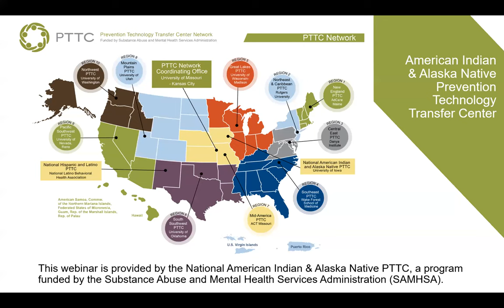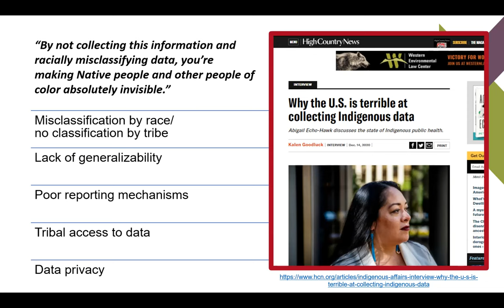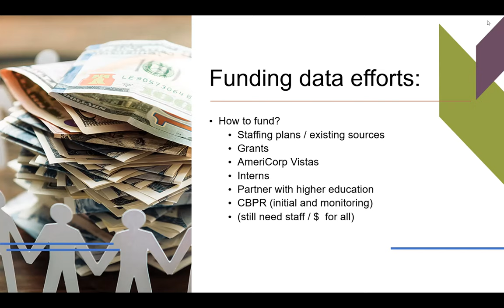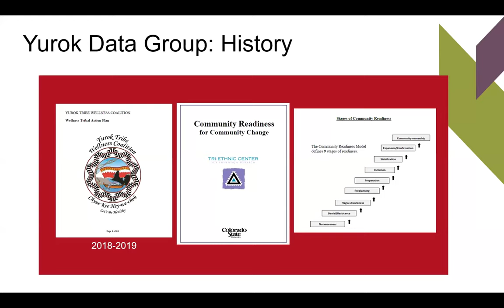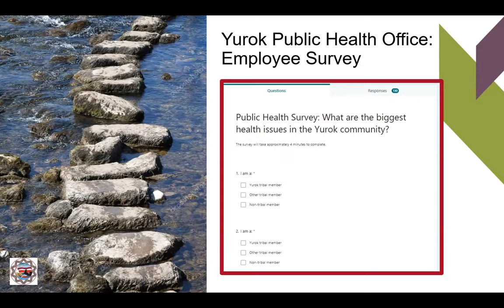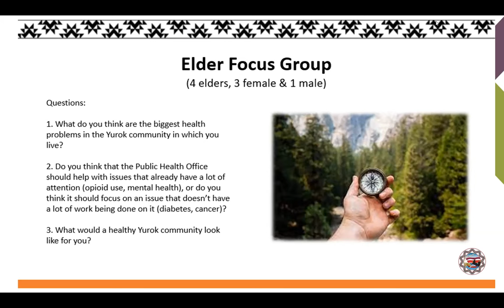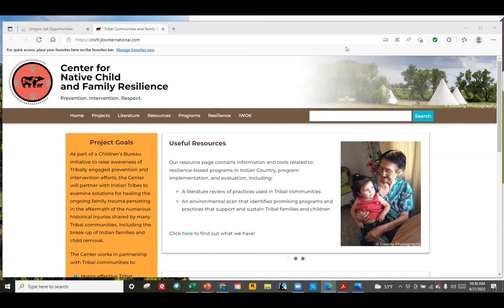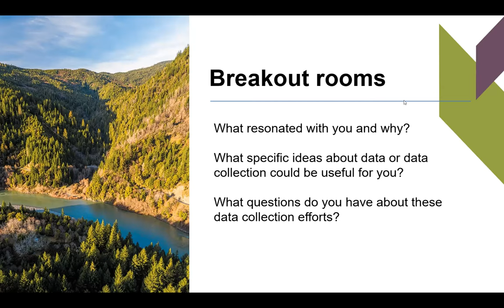Indigenous Resiliency "Data Collection: Making Progress Within a Challenging Framework"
Occurred April 27th, hosted by National AI/AN PTTC in collaboration with JBS

In this five-part monthly workshop series, we will explore how to build resilience into everyday thinking and actions so that important activities will thrive even after the funding has diminished. We approach resiliency from a broad perspective that recognizes the importance of determining what actions are important to maintain to help the communities thrive and identifying strategic actions. Our framework includes four essential pillars: Internal Support, Resource Development, Partnership Development, and Marketing and Outreach. A strong, evidence-based program is the foundation for these pillars.